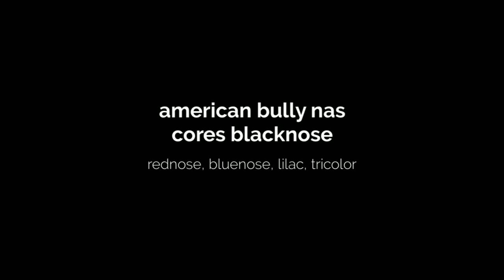filhotes de american bully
Canil Pit Bully especializado na criação de filhotes de pitbull e american bully nas cores blacknose, rednose, bluenose, lilac, tricolor, gottiline, daxline e miagiline.